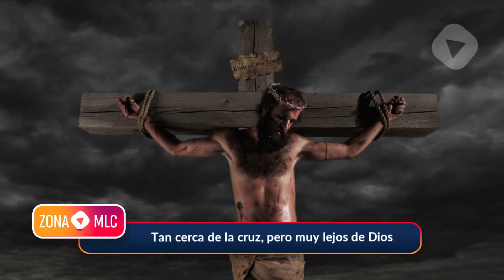Jorge Cota Tan cerca de la cruz, pero muy lejos de Dios